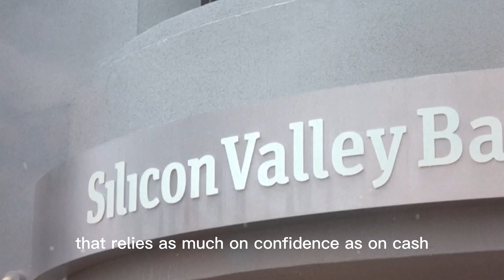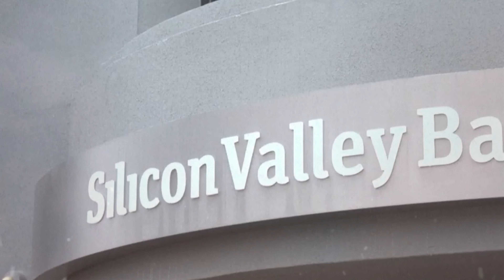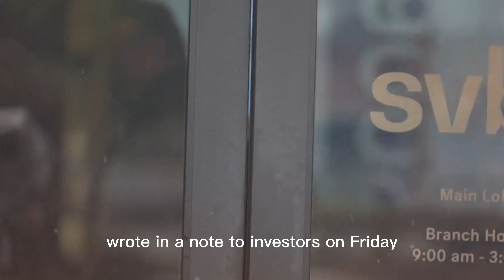Why Did Silicon Valley Bank Collapse?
Why Did Silicon Valley Bank Collapse? DealBook unpacks what caused the biggest U.S. bank failure since the 2008 financial crisis — and what might come next.